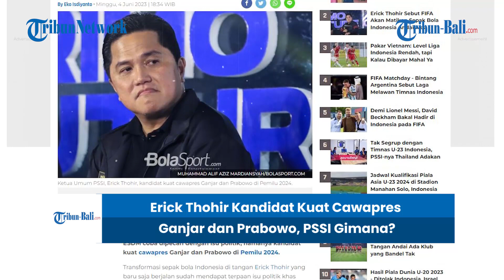BERITA TIMNAS | Erick Thohir Kandidat Kuat Cawapres Ganjar dan Prabowo, PSSI Gimana?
Fokus Erick Thohir di PSSI dan Kementerian ESDM coba dipecah dengan isu politik, namanya kandidat kuat cawapres Ganjar dan Prabowo di Pemilu 2024.
Transformasi sepak bola Indonesia di tangan Erick Thohir yang baru saja berjalan sudah mendapat terpaan isu politik khas Tanah Air.

(HDK)